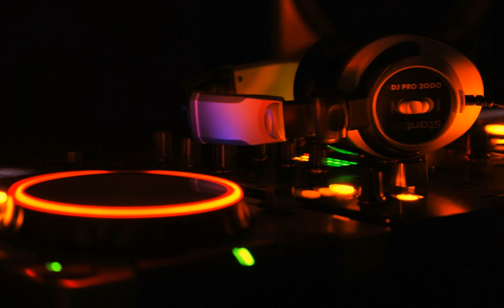KORDO - You & Me [Mash Up] 2015